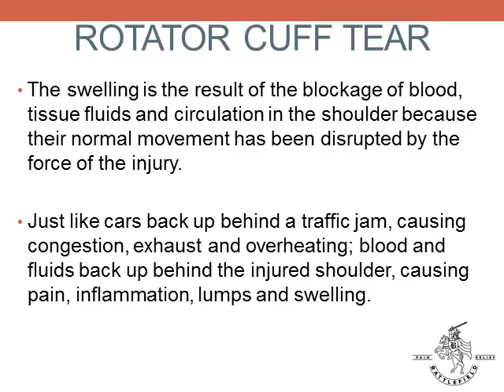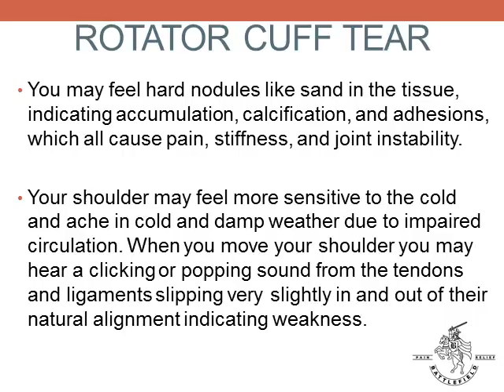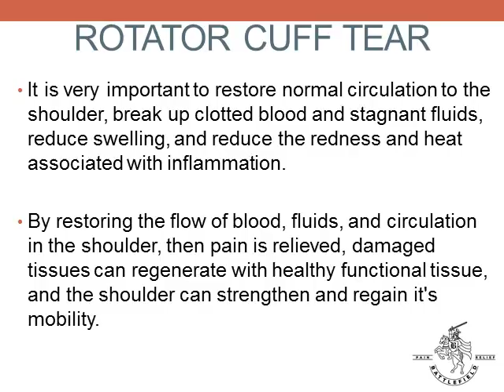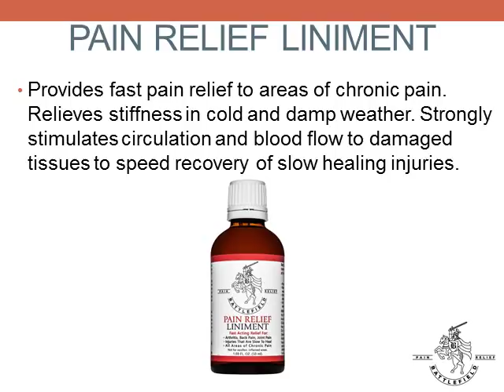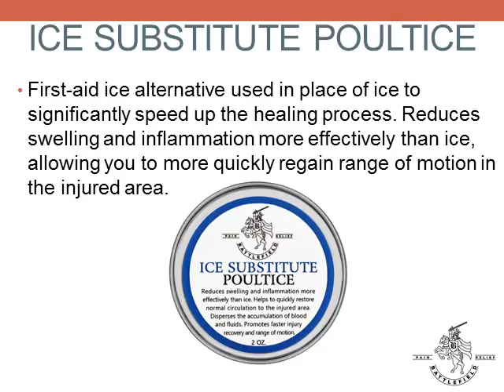Rotator Cuff Tear Symptoms and Proven Treatment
Rotator Cuff Tear symptoms and proven treatment for pain relief and healing of the weak or damaged structures in your shoulder.